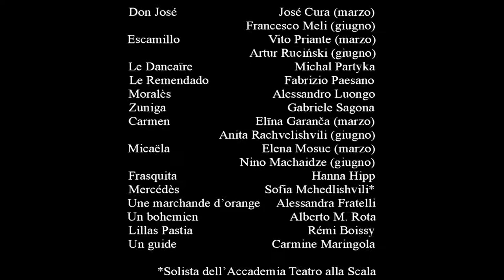Camen - Trailer (Teatro alla Scala)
Carmen
di Georges Bizet
Stagione 2014/2015

Direttore: Massimo Zanetti
Regia: Emma Dante
Scene: Richard Peduzzi
Costumi: Emma Dante
Luci: Dominique Bruguière
Movimenti coreografici: Manuela Lo Sicco

Cast: José Cura, Francesco Meli, Vito Priante, Artur Ruciński, Michal Partyka, Fabrizio Paesano, Alessandro Luongo, Gabriele Sagona, Elīna Garanča, Anita Rachvelishvili, Elena Mosuc,Nino Machaidze, Hanna Hipp, Sofia Mchedlishvili, Alessandra Fratelli, Alberto M. Rota, Rémi Boissy, Carmine Maringola

Carmen
by Georges Bizet
2014/2015 Season

Conductor: Massimo Zanetti
Staging: Emma Dante
Sets: Richard Peduzzi
Costumes: Emma Dante
Lights: Dominique Bruguière
Choreographic movements: Manuela Lo Sicco